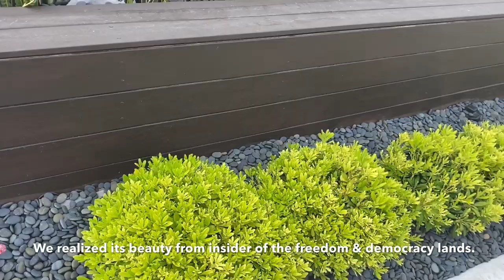美國生活：鄰里 - American Life: Walking in Neighborhoods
記得我最早知道美國這個國家的名字時，我就納悶這個國家怎麼會叫美國，難道很美？也不知道誰第一個把這個國家翻譯成美國，一定是在這個美麗的地方看透了，不然他不會把這個國家翻譯的如此入骨到家。

我以前只知道美國高科技，航天飛船，火星金星天空探索，80%以上的諾貝爾獎都獎勵給美國以及美國教育背景的科學家，美國的教育超一流，全世界的有為青年都有一個美國留學夢想。當然美國的航母和超級戰鬥機都是各國爭相山寨的目標。還有那華府的一舉一動都是世界的焦點， 等等，太多了，

當我親自住在個地方，成為這裡的普通人家，一看看我們的社區街道，這萬紫千紅的每天每時每刻都散髮著內在的高傲的美，美的讓人窒息，秋天的楓葉紅，春天的陽光綠，冬天的鬱鬱蔥蔥，夏天的明媚火熱。無時不刻讓你目不暇接，真的感覺不想回家，甚至不想眨一下眼靜，如果可能我想一直在外面溜達。

重要的是這裡一切美都是各家各戶，發自每個人的行為，千姿百態 ，爭奇鬥艷，沒有政府對面子工程的濃妝艷抹和粉饰，都是民眾們為滿足自己追求美的傑作，這就是這個國家力量的所在，無與倫比，戰無不勝。

8. 美國生活 365 --汽车维修保养--BMW车的设计和性能 American Life 365 -- BMW at a glance
7. 美國生活 365 --汽车维修保养--如何利用汽車故障檢測軟件？American Life 365 -- how to use software to check up car？
5. 美國生活 365 --汽车维修保养--怎樣發現汽車故障？American Life 365 -- how to find a car problem？
4. 美國生活 365 --汽车维修保养---知道更多寶馬汽車 American Life 365 -- BMW insider
3， 美國生活 365 —汽車維修保養— 怎樣換汽車冷熱控制器？ 通過煙霧測試 American Life 365 — how to change car thermostat
2. 美國生活 365 -- 汽车维修保养 -- 學會修理汽車 American Life 365 -- learn how to repair car
1. 美國生活 365 --汽车维修保养---汽車的引擎的功能和保養American Life 365 -- car engine insider
我的小菜園
2. 美國生活 365 --  怎麼種佛手瓜(合掌瓜)？-- AMAZING! 佛手瓜来年老根可以发新枝